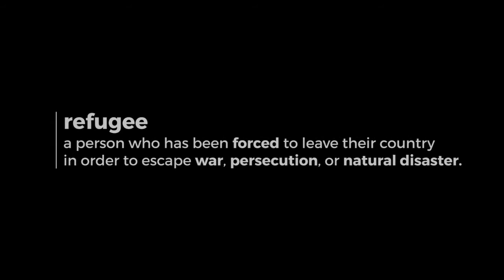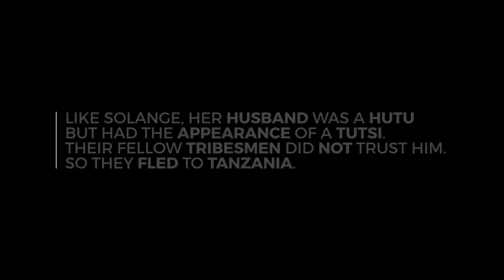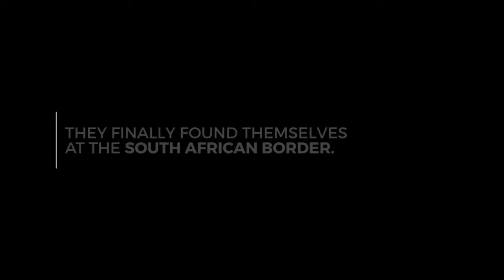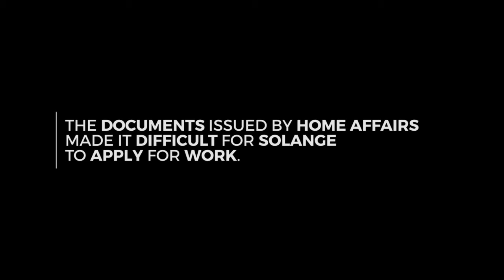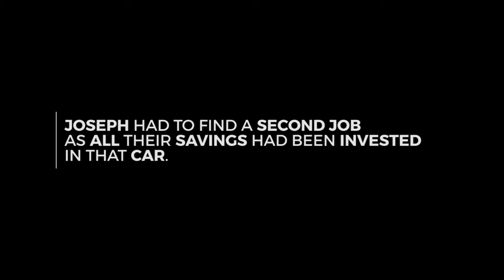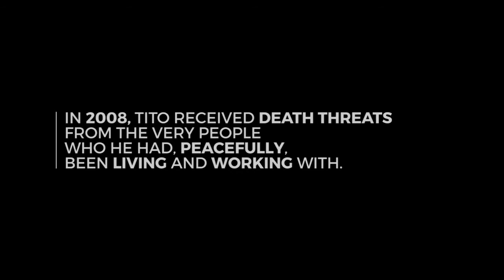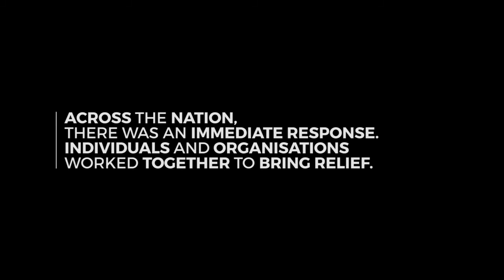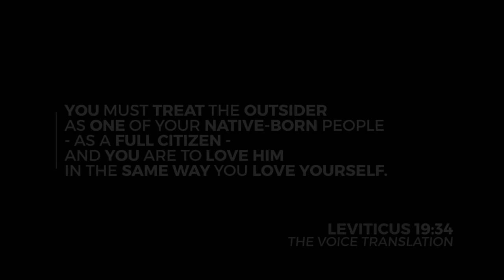Refugees of a Rainbow Nation (Justice Mic)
Directed & Produced by Jenna Leigh des Fontaine
Filmed by Luke Bolus & Riaan Myburgh
Edited by Natalie & Jenna Leigh des Fontaine

Zoe-Life and Justice Mic have purchased the license/music rights to "Silent Divorce" by Tony Anderson and "Willow" by Young Collective, from MusicBed, and are within those rights to use it for the following:  Single Use and Perpetual, Internal and Streaming.

Zoe-Life and Justice Mic were given permission from the artist, and the publisher of Tydee Publishing for the use of "Fool" and "Disciple" by Pamela de Menezes.

            "Fool" by Pamela de Menezes (iTunes)

            "Disciple" by Pamela de Menezes (iTunes)
Category Documentary